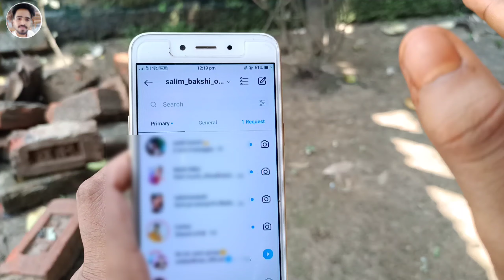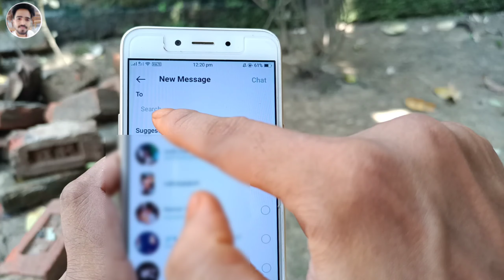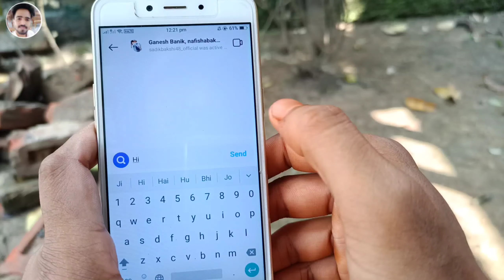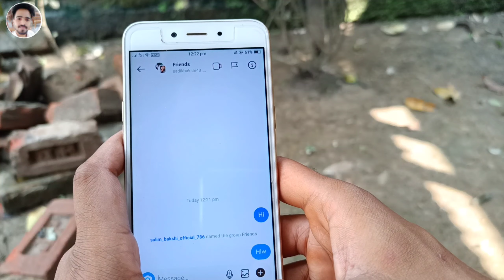Instagram Par Group Kaise Banaye Hindi | How To Create Group Chat On Instagram | Make Instagram Grp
Namashkar Dosto Technical Salim Me Aaplogo ka Swaagat hein Es Video Mein Aaplogo Batayunnga ki Instagram Par Group Kaise Banaye ,  How To Create Group Chat On Instagram . Dosto Video Ending Tak Pura Dekhna Toh Aapko Maalum Hoga .

 How To Create Group Chat On Instagram

 Instagram Par Group Kaise Banaye Hindi

 Instagram par group kaise banaye

 How to create group in Instagram

 How to create group in instagram in Hindi 2021

 make a group on instagram

 how to make instagram group

how to create a group on instagram

meaning of dm in instagram

new features of instagram

group chat